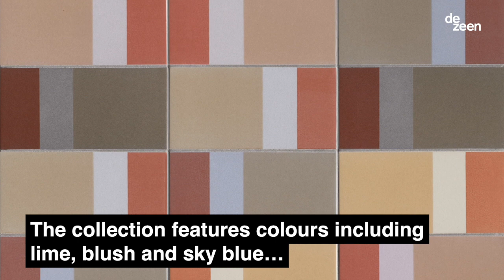Mutina collaborates with Hella Jongerius to create colour-rich collection of tiles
Ceramics brand Mutina has teamed up with Dutch designer Hella Jongerius to produce a range of tonal tiles.

The idea for the Diarama collection emerged after Mutina developed an interest in chromatics, and how colour can affect the appearance of ceramics.

Keen to create a range of tiles in an unprecedented selection of shades, the Italy-based brand decided to collaborate with designer Hella Jongerius.

Jongerius is widely recognised for her experimental work with colour – last year she put on an exhibition at London's Design Museum that encouraged designers and consumers to find alternatives to industrially produced paints and dyes. She also created a rainbow-hued installation inside CasaVitra at Milan Design Week 2016.

The designer – who graduated from Design Academy Eindhoven in the early 90s – has been director of colour and materials for Vitra since 2007, and is also design director for textile company Danskina.